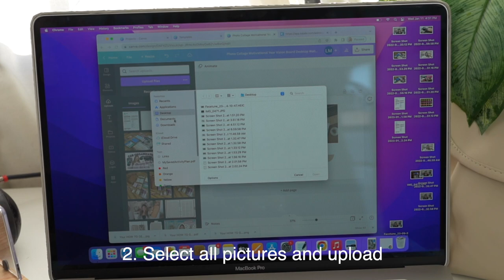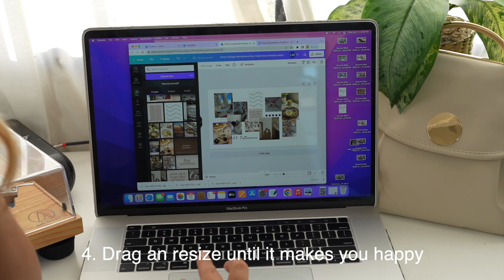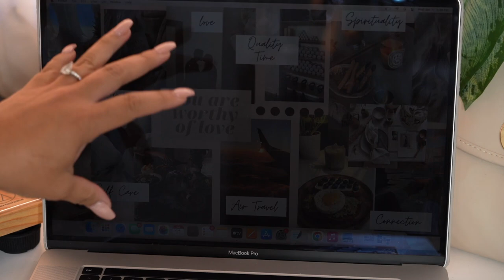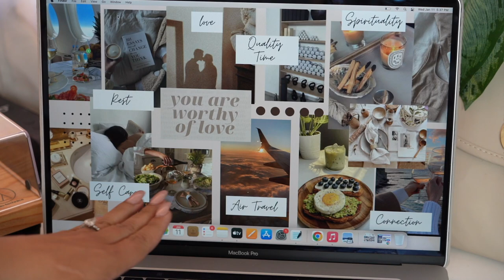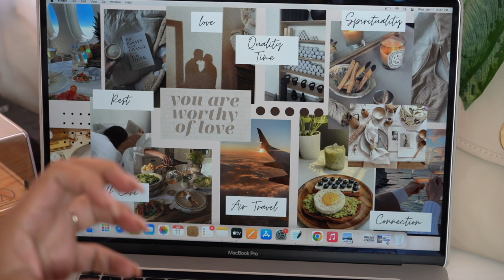RESET 2023, What’s in my gym bag and organization, Simple Vision Board, Inspiration & Motivation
A few things I'm doing to reset for 2023. I show you whats inside my gym bag and all of the products in side from Amazon that I like to use for fitness. You know Im also sharing how its organized in the bag! Im taking you around vlog style to show you how I keep active, while I share some of my journey and spiritual health. Towards the end of the video I teach you how i use Canva to make my vision board. Hope you enjoy it!

SIGN UP TO RECEIVE MY WEEKLY SCHEDULE- Emails will contain content updates & motivation delivered right into your inbox
💃🏽H O W  T O  F I N D  M E
ALL PRINTABLE'S ON MY ETSY SHOP

💰If you shop online DON'T FORGET to use RAKUTEN to save $money!
to get $10 back on your first $20 spent. Even Amazon!!!

❣️F A V O R I T E  B R A N D 's  &  C O M P A N Y 's
FAVORITE BAGS I USE TO ORGANIZE (PLEASE SHOP THE CURRENT PARTY)